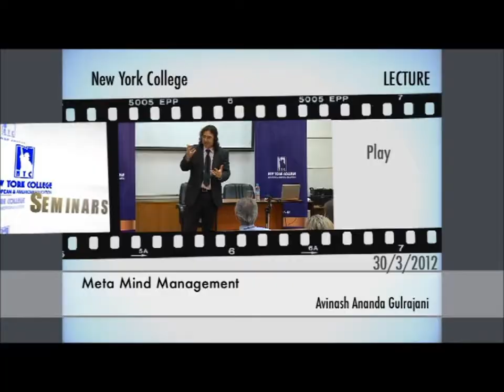Avinash Ananda's Introduction to Meta Mind Management, For Senior Faculty, New York College.wmv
Introduction to Meta Mind Management by Avinash Ananda, Leadership Guru:  An Excerpt, For Senior Faculty, New York College, Athens, Greece